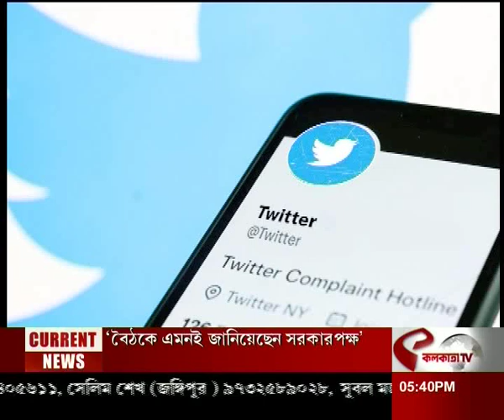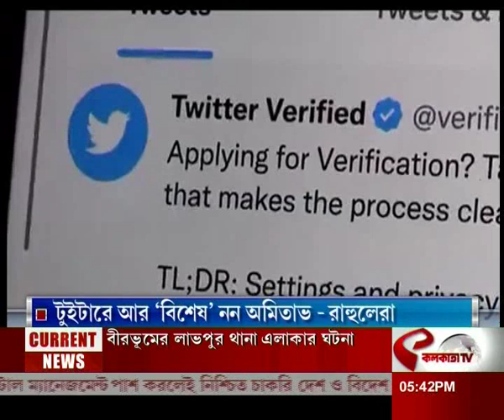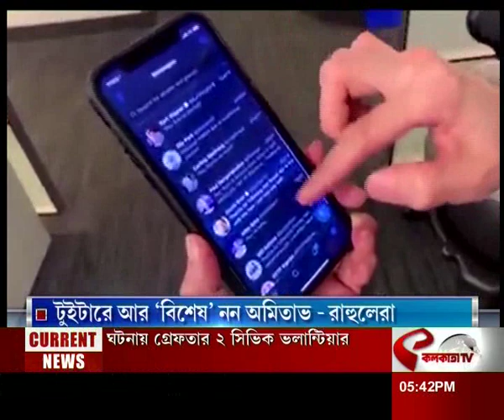Twitter | টুইটারে আর ‘বিশেষ' নন অমিতাভ - রাহুলেরা